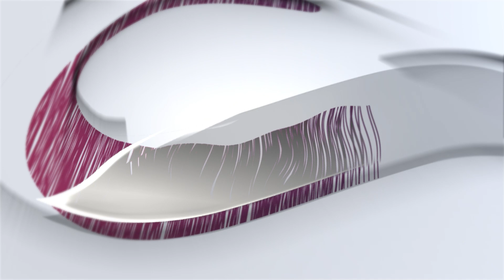Man City មានចំណុចត្រូវកែប្រែមួយចំនួន មុនទទួល RB Leipzig នៅ UCL រាត្រីនេះ